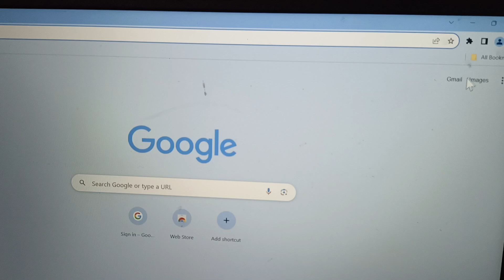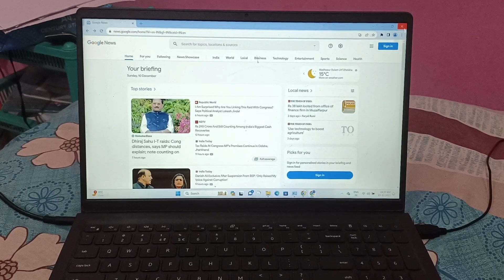How To Use Google News | Laptop me Google News kaise Use kare